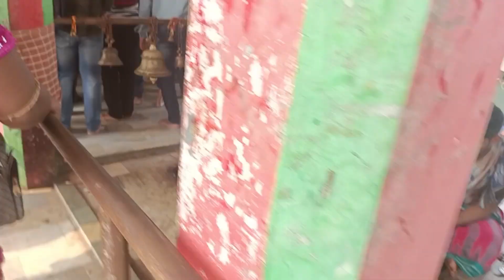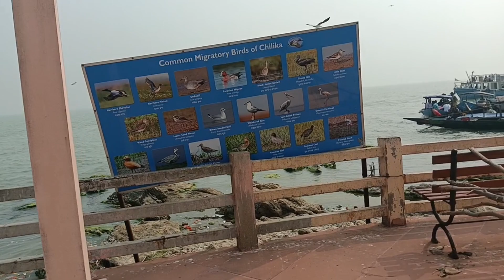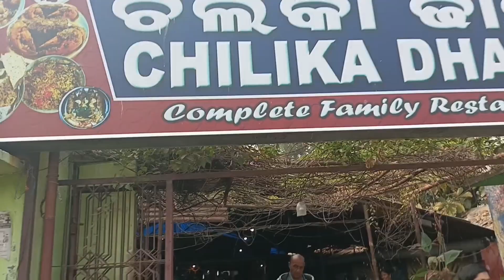chilika hindi vlog//kalijai temple/chilka lake /Chilika/Hindi vloger ..hindi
ଆସ ବୁଲିଯିବା ଚିଲିକା//ଚିଲିକା ରେ ଅବସ୍ଥିତ କା/ kalijai Temple//Chilika lake//Boat ride//Chilika dhaba//Bhubaneswar to Chilika//Odisha tourism.
Narayanni temple
Bhagati temple
Asa buli jiba Chilika